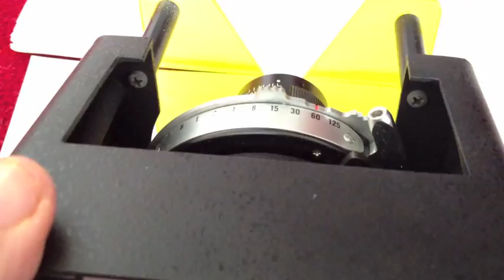Polaroid 88-17 rare lens CU-5 macro 10x